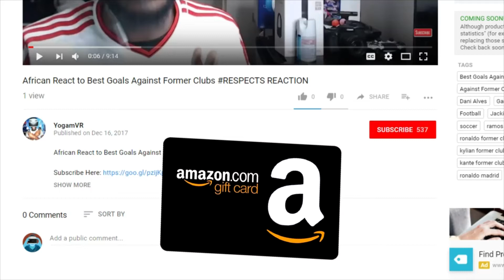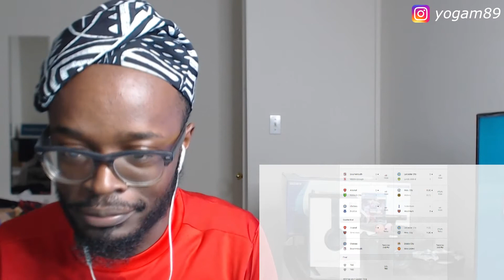Bravo's The Hero As Man City Beat Leicester On Penalties - Leicester vs Man City 1-1 (3-4 Penalties)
Bravo's The Hero As Man City Beat Leicester On Penalties - Leicester vs Man City 1-1 (3-4 Penalties) All Goals & Extended Highlights

Carabao Cup - Quarter-Finals
Leicester City vs Manchester City
7:45pm Tuesday 19th December
The King Power Stadium